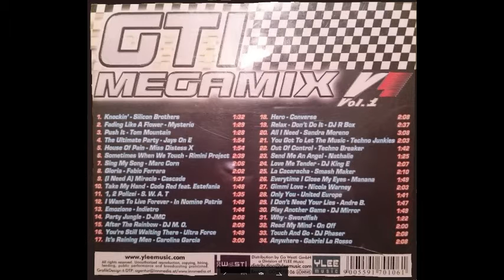01 Knockin' - Silicon Brothers